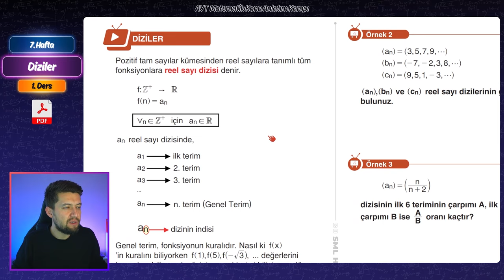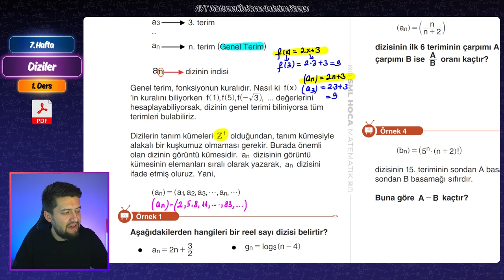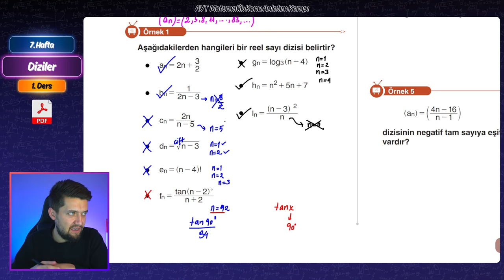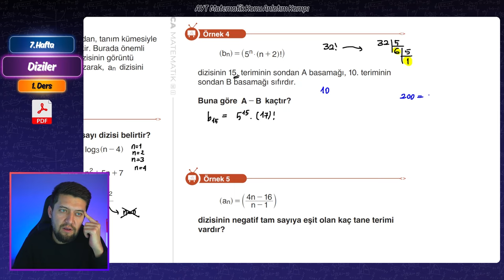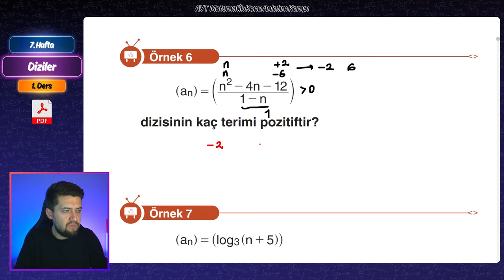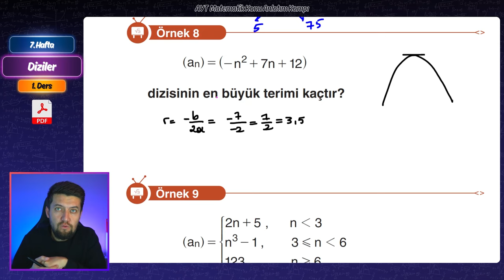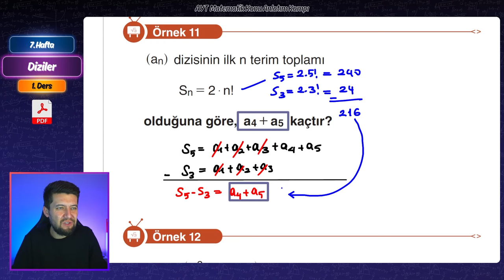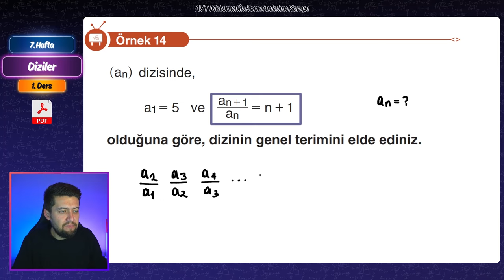Diziler Konu Anlatımı -1- AYT Matematik